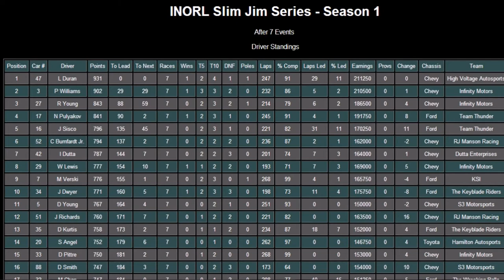//INORL Slim Jim Series Race 7 at Michigan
Welcome to Brooklyn which is not in New York, but in Michigan. It's home of Kris Wascher and his team, Yooper Motorsports. Let's see how Kris Wascher did. Our points leader Lewis Duran is maintaining a significant lead, but can he manage to hang on?